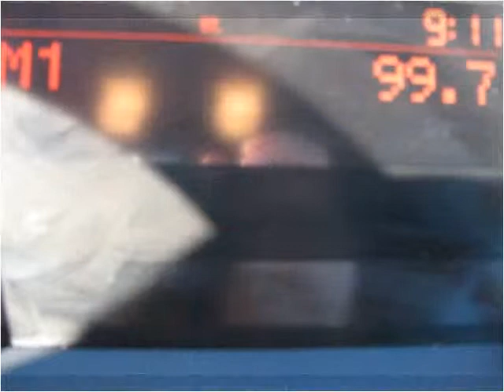2012 Nissan Murano Used Cars Columbus OH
This 2012 Nissan Murano is available from 56 Auto Sales.